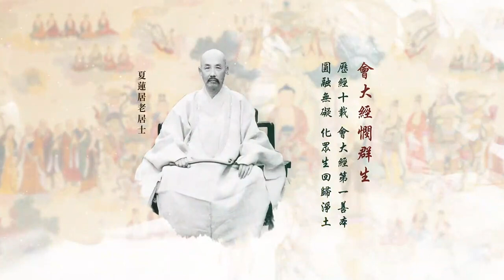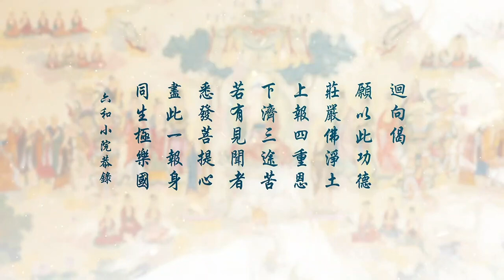劉素雲第二次复講無量壽經 65